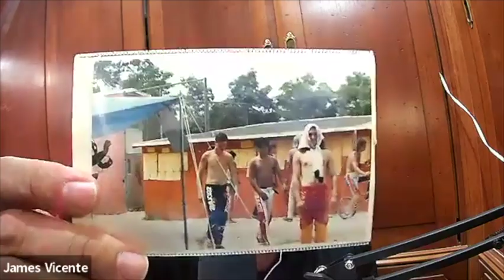Dirty Knobs Podcast S1 E6 Baumert & Grubbs 1080WebShareName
The Dirty Knobs Podcast Season 1 Episode 6 feature two of the funniest guys in BMX. Joe Baumert and Greg Grubbs talking together is like listening to an old married couple. Hilarious!